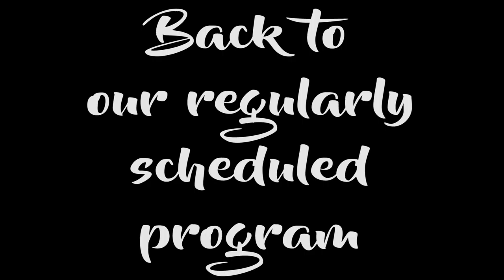Brian vs Pick up Truck...